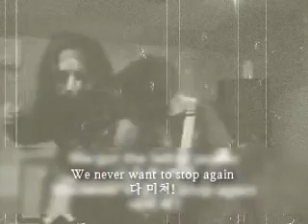블랙코리아 (Black Korea) - 불때려 (메탈리카 Metallica - Hit The Lights Cover)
블랙코리아가 10년만에 돌아왔다. 메탈최강번역 시리즈 재론칭!!
그동안 뜻 모르고 들었던 외국명곡을 블랙코리아가 직설적으로 풀어드립니다.
메탈리카 형님들께 바치는 Metallica - Hit The Lights 커버!